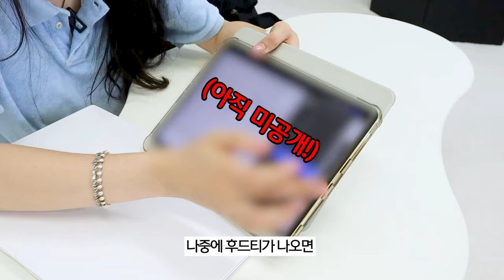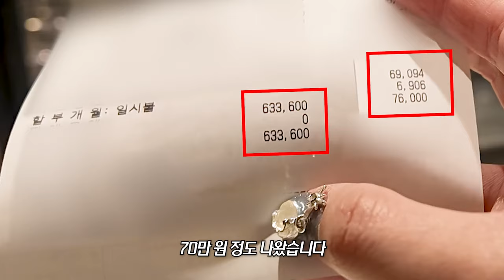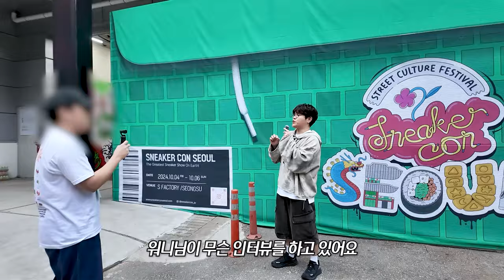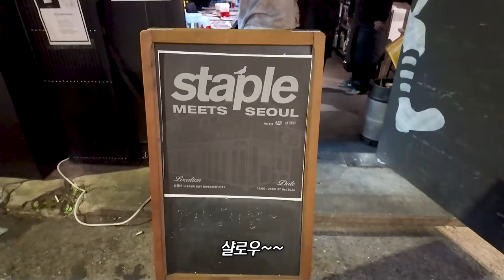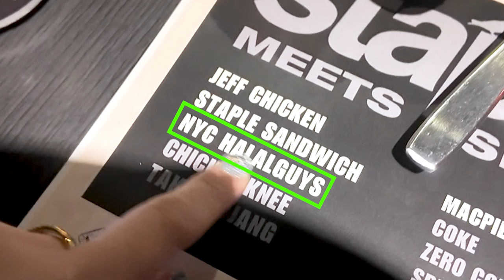10월 스슝로그🤠ISTP의 하루💕후드 제작/미용실/서울 맛집 탐방/패션 행사 등..